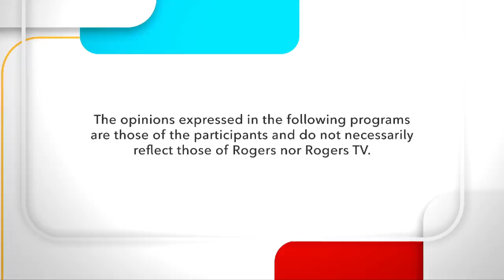The Next Element with Debbie - Sound Therapy | Rogers tv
On this edition of the Next Element, we explore Sound Therapy with Diane from She Talks with Angels.